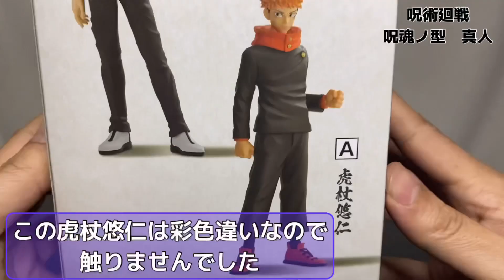呪術廻戦 呪魂ノ型-真人-フィギュア#開封動画 JUJUTSU KAISEN Jukon no kata Mahito Prize figure Banpresto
2022年11月登場

呪術廻戦プライズフィギュア

今にも動きそうな躍動感 呪術廻戦 呪祓ノ術-真人-フィギュア開封動画